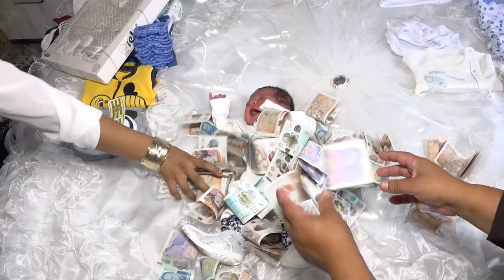HÜSEYİN BEBEK TÖRENİ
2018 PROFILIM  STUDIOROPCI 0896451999